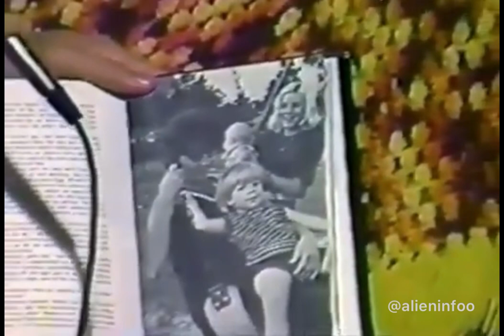Rare interview with Calvin Parker talking about his life after the alien abduction Pascagoula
Also interviews from Charles Hickson’s family about the Pascagoula UFO encounter, October 11, 1973